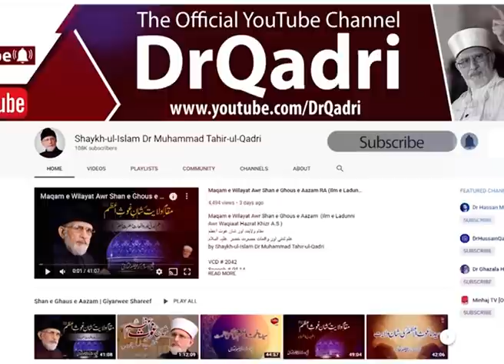Auliya Aur Muqarrabin ki Tuba | Layla tul Qadr | Shaykh-ul-Islam Dr Muhammad Tahir-ul-Qadri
Auliya Aur Muqarrabin ki Tuba | Layla tul Qadr
اولیاء اور مقربین کی توبہ | لیلۃ القدر

00:00:00 Auliya Allah Ka Maqam
01:43:49 Layla tul Qadr Ki Khasusi Dua

CD No: 814
Speech No: Fs-29
Place: Itikaf City, Baghdad Town, TownShip, Lahore
Dated: October 9, 2007
Category: Laila tul Qadr